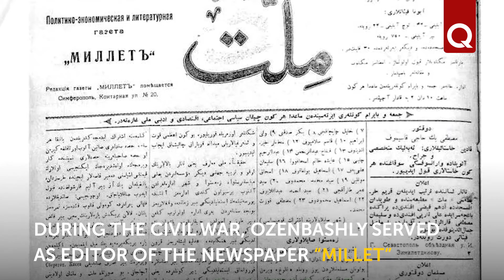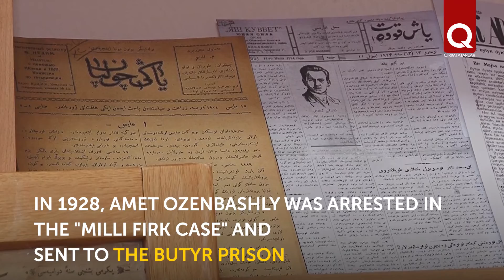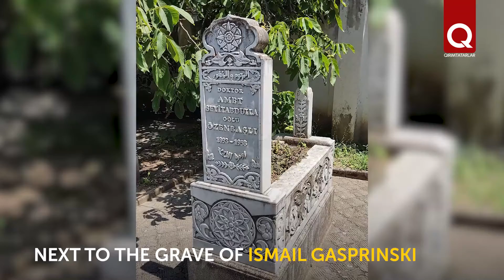Life and Struggle of Amet Ozenbashly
Amet Ozenbashly, one of the most prominent Crimean Tatar public figures, who was born on February 10, 1893. He successfully combined participation in the life of his people with work in medicine and writing.